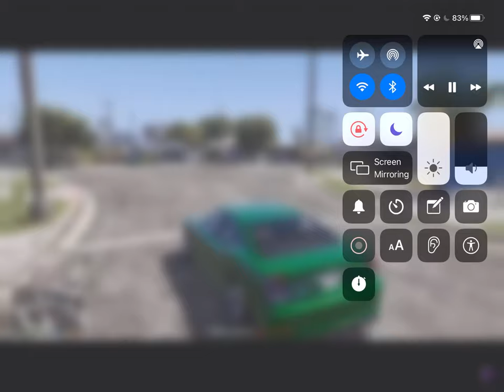Families Takes Over Grove Street (GTA 5) Part 2🟢🟣